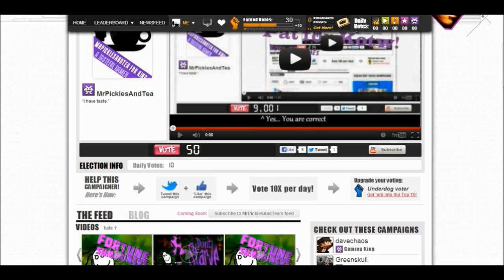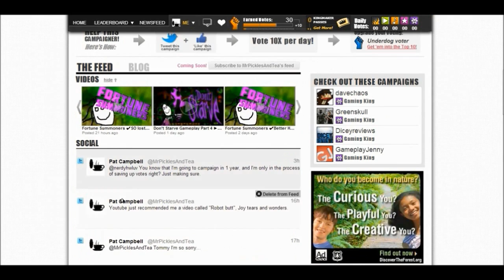My new year's resolutions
I recorded this late at night, In other words I was VERY tired. But here it is!
Links:
My KotW campaign: